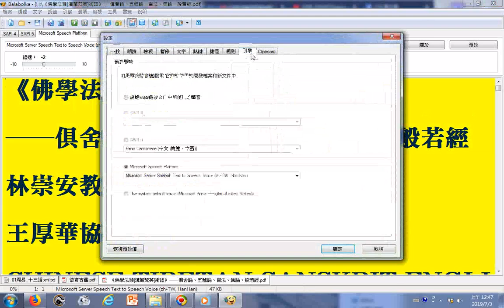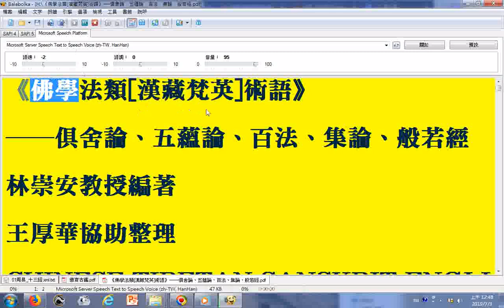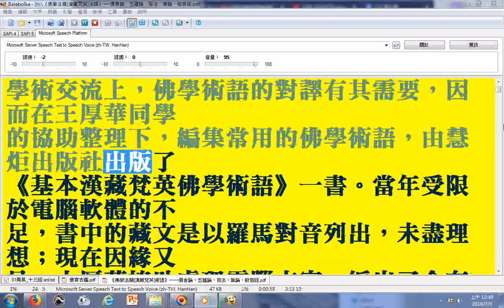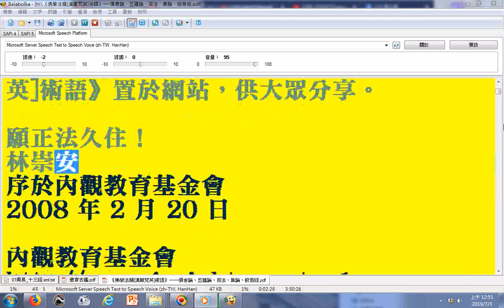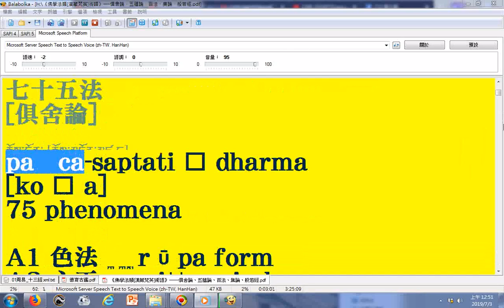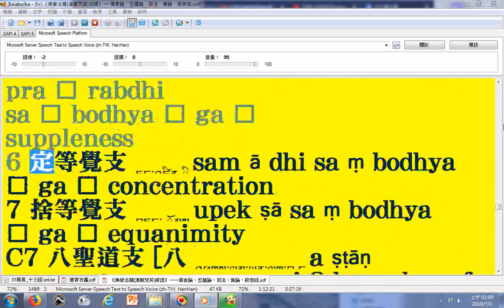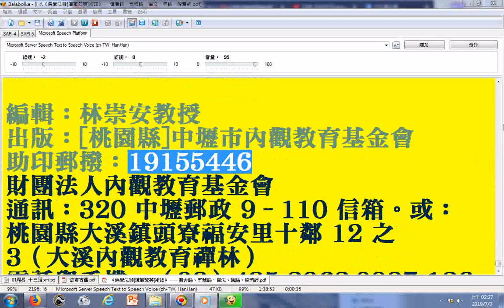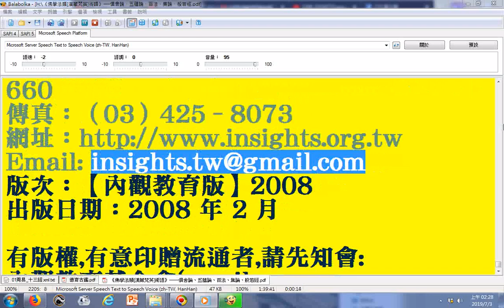電腦報讀程式Balabolka設定可中英語混讀與摘錄，例子 《佛學法類漢藏梵英術語》──俱舍論、五蘊論、百法、集論、般若經，林崇安教授編著，王厚華協助整理